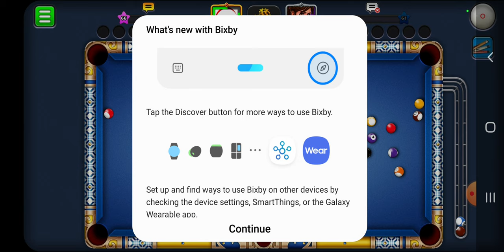8ball pool mini session